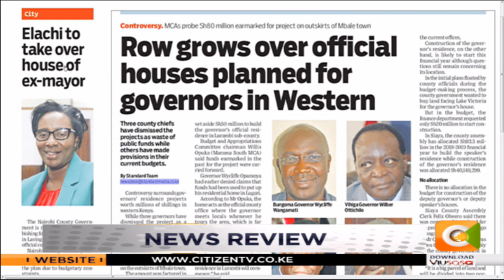Who is next on DPP list? Newspaper review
Beatrice Elachi on DPP arrests: The DPP finalises the files and they head to court- the courts must also step up now because Kenyans will now start coming for them!